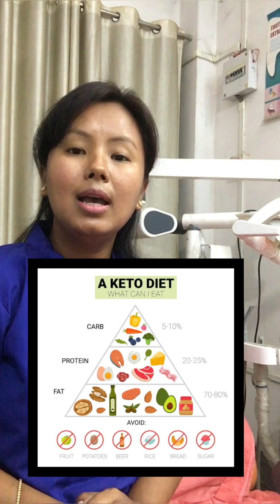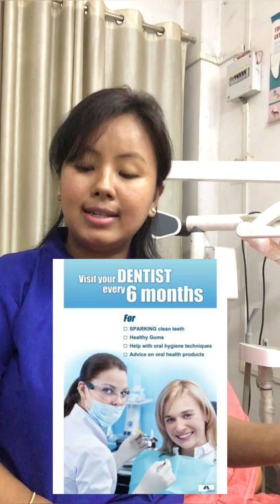Bad Breath/Halitosis /Gajri HANG /TReatment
This video is about a bad breath /Halitosis it’s causes and the ways to prevent it …khuga ni mwnam nia …..